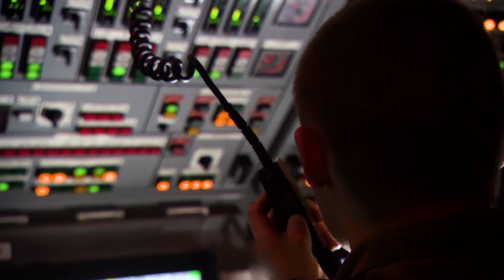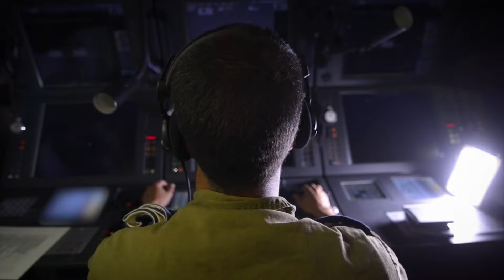האנשים הסודיים - צוללנים